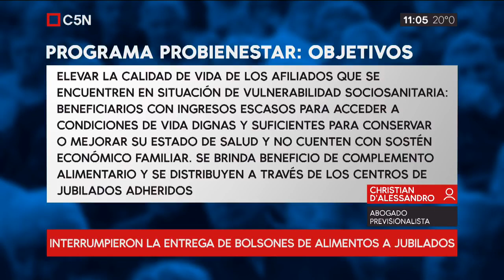Bolsón de la vergüenza: ¿Qué comen los jubilados de PAMI? Christian D´Alessandro en C5N (28/4/2018)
El PAMI entrega a un poco más de 600 mil jubilados un bolsón de comida "Nutricional" ¿Querés saber que comen nuestros adultos mayores?

En "Bien de Sábado" con Carla Rebello te conté la cruda realidad.